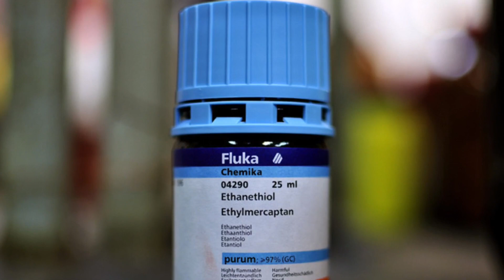Facts About Gas Cylinder । बड़े काम का है सिलेंडर के नीचे बना ये छोटा-सा छेद, 99% लोग नहीं जानते इसे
गैस की टंकी गोल क्यों होती है?
एलपीजी सिलेंडरों के नीचे छेद क्यों होते हैं ?
सिलेंडर के अंदर के भाग को क्या कहते हैं?
क्या सिलेंडर फटता है?
गैस सिलिंडर तो घर में होगा पर इसके नीचे इतने
छेद क्यों होते हैं, यह जानते हैं?
Gas Cyinoder के नीचे क्यों बने होते हैं छोटे
छेद, कभी सोचा है?
LPGCylinder: गैस सिलेंडर के नीचे क्यों होते
हैं छेद? आप भी जान लीजिए इसकी वजह
Facts About Gas Cylinder: आखिर गोल ही क्यों होता है रसोई गैस का सिलेंडर ,चौकोर या तिकोना क्यों नहीं? जानिए कारण
Interesting Facts and Information
About Biogas
What Type of Gas Is Used In Homes- Facts+Tips

used to communicate a message (understandable)
to the audience. According to my knowledge, it's a fair
plan to violate anyone's right. Thank

Facts About Gas Cylinder
Gas Cylinder Fact
अपना knowledge tv